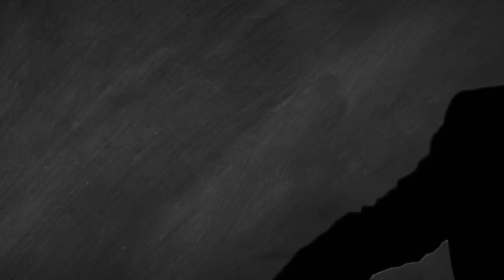Gordon Nelson - Wanna Thank You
Part of DABEATSHOP FILMS VIDEO LIBRARY Directed by Shaleekbeats